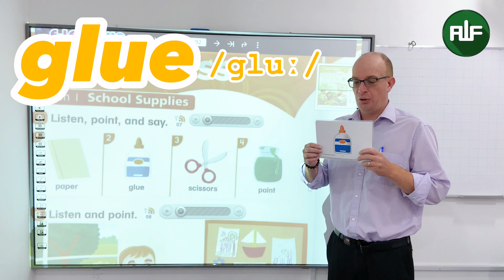⭐️ Everybody Up Starter - Unit 1 Lesson 1 (Part 1- Vocabulary) - ALF English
🌻Bố mẹ ơi, đây là bài học đầu tiên trong bộ sách Everybody Up Starter, mà các bé đang theo học. ⭐️Bố mẹ bật video này thường xuyên, cho các bạn nhỏ tự giác và có khả năng tiếp thu, ôn lại bài ngay tại nhà nhé!
🌻 UNIT 1 - ART CLASS
🌻 LESSON 1 - SCHOOL SUPPLIES